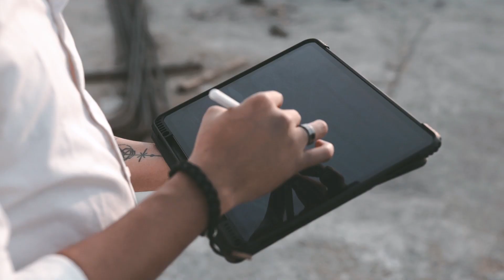A to Z Apperitivo Times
Seasonal Cocktail Promo